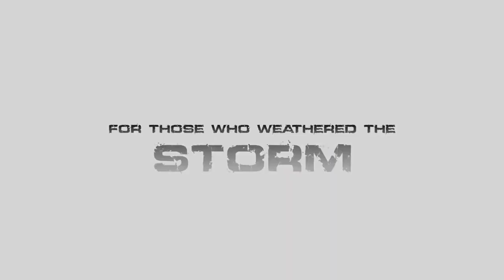nail'd - E3 Trailer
Videojuego de carreras de quads, en el que se pondrán a prueba los reflejos del jugador en circuitos llenos de pendientes y desniveles, obstáculos y giros inesperados en el trazado.
Plataforma: Xbox 360,PC,PS3
Género: Conducción, Motos, Rally / Cross
Desarrollado por: Techland